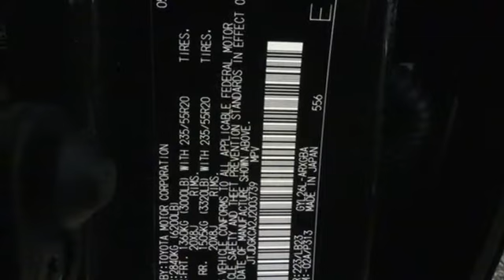New 2018 Lexus RX Chantilly Dale City VA DC, MD RXJ2003739 - SOLD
Year: 2018
Make: Lexus
Model: RX
Trim: RX 450hL Premium AWD
Engine: 211 L V6 Cyl.
Color: 223
Interior: LB23
Stock #: RXJ2003739
VIN: JTJDGKCA2J2003739

Address:
13909 Lee Jackson Memorial Hwy